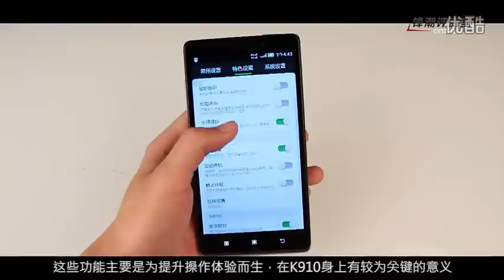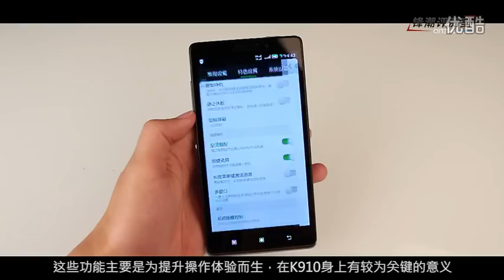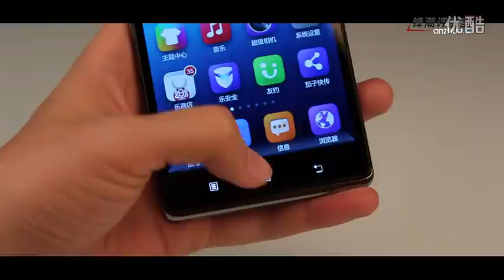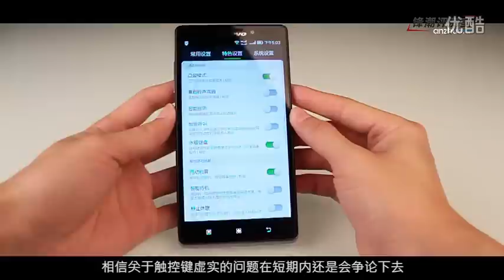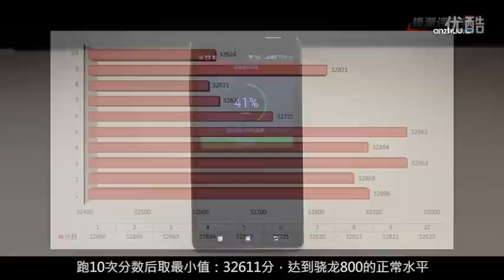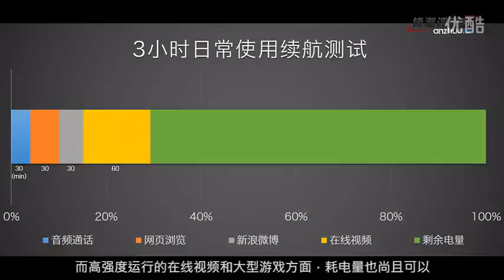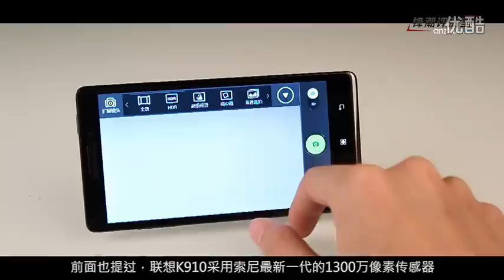Lenovo Vibe Z K910 Smartphone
Lenovo Vibe Z K910 smartphone avec écran de 1080x1920 5,5 pouces propulsé par processeur de 2,2 GHz aux côtés de 2 Go de RAM et une caméra arrière de 13 mégapixels.